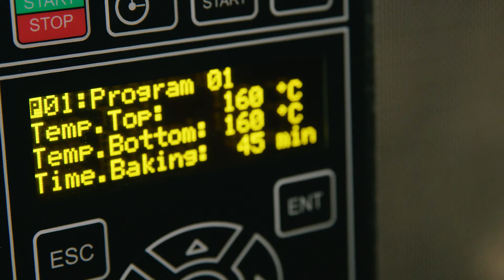MagyarSuzuki | Mi történik az autókkal 160 fokon?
Megmutatjuk, mi történik az autókkal a festőüzemben, és mitől marad sokáig élénk és fényes a színük!

Let us show you what makes the car colors vibrant and bright for a long time!